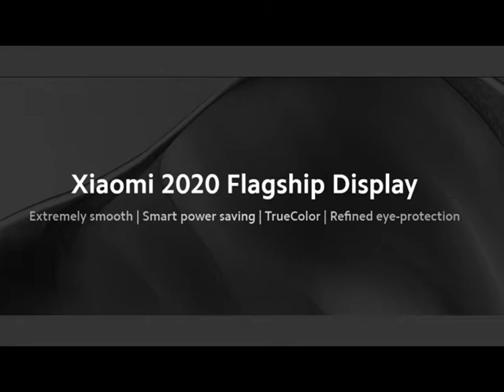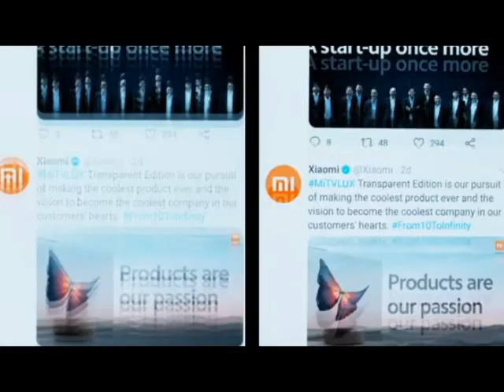TOP: 5 Best Smart Phone 2021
TOP 5/Best Smart Phone 2021 MI10T. In this video, we talk about to 5 best phones in this year top best performance top best speed top best camera, and more. The phone we will talk about today is MI 10T.

Dimensions
Height: 165.1mm
Width: 76.4mm
Thickness: 9.33mm
Weight: 218g (Mi 10T Pro) ; 216g (Mi 10T)

Processor
Qualcomm® Snapdragon™ 865 with 5G
7nm power-efficient manufacturing process
Qualcomm® Kryo™ 585，Octa-core CPU, up to 2.84 GHz
Qualcomm® Adreno™ 650 GPU
X55 modem for lightning-fast 5G connectivity

Rear Camera
Mi 10T Pro
108MP+13MP+5MP triple rear camera
108MP ultra-high-resolution main camera
Samsung HMX, 1 /1.33” sensor size
0.8μm pixel size, 4-in-1 to 1.6μm SuperPixel
Up to 30x digital zoom
f/1.69, 7P lens, OIS, AF
Mi 10T
64MP+13MP+5MP triple rear camera
64MP high-resolution main camera
Sony IMX682, 1/1.7" sensor size
0.8μm pixel size, 4-in-1 to 1.6μm SuperPixel
Up to 10x digital zoom
f/1.89, 6P lens, AF
Mi 10T Pro | Mi 10T
13MP ultra-wide angle camera
1.12μm pixel size, FOV 123°, f/2.4, 5P lens
5MP macro camera
1.12μm pixel size, f/2.4, 3P lens, AF(2cm-10cm)

8K video recording
24/30fps

4K video recording
30/60fps

1080p video recording
30/60fps

720p video recording
30fps

720p/1080p slow-motion recording
120/240/960fps*